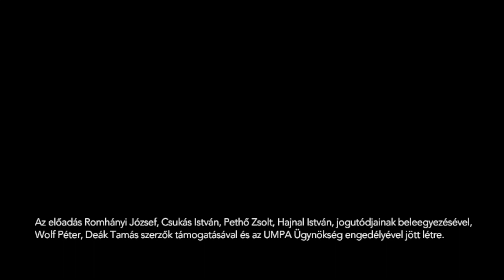KAKUKKTOJÁS 2 / ODD ONE OUT – Tisztelgés a magyar animáció nagyjai előtt (teaser)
Az előadás Romhányi József, Csukás István, Pethő Zsolt, Hajnal István, jogutódjainak beleegyezésével és Wolf Péter, Deák Tamás szerzők támogatásával és az UMPA Ügynökség engedélyével jött létre.

Rendező, koreográfus: Hégli Dusan
Koreográfusok: Botló Ákos, Varsányi Ági
Zene: Hegedűs Máté, Hegedűs Gergely Dávid
Művészeti munkatárs : Varsányi Zsófi
Látvány:  DHC

Zenekar: Hegedűs Máté, Király Miklós, Hegedűs Gergely Dávid, Király Tamás, Kuti Sándor
Tánckar: Botló Ákos, Gyenes Barbara, Brusznyai Erik, Makó Tamara, Botló Gergely, Sebő Veronika, Lantos András, Szivós Kata Dóra, Fekete Gergely, Varsányi Ágnes, Tímár Gergely, Vermes Anna